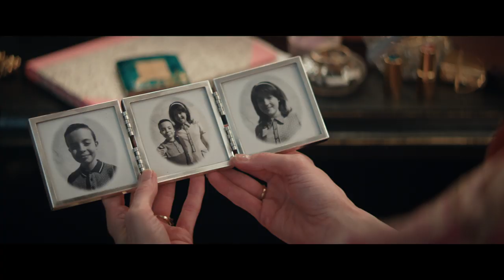'Judy' Official Trailer (2019) | Renée Zellweger, Jessie Buckley, Finn Wittrock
Watch the official trailer for biographical drama 'Judy" starring Renée Zellweger, Jessie Buckley, Finn Wittrock, Rufus Sewell, and Michael Gambon.  Directed by Rupert Goold.

Synopsis:
Winter 1968 and showbiz legend Judy Garland arrives in Swinging London to perform a five-week sold-out run at The Talk of the Town. It is 30 years since she shot to global stardom in The Wizard of Oz, but if her voice has weakened, its dramatic intensity has only grown. As she prepares for the show, battles with management, charms musicians and reminisces with friends and adoring fans, her wit and warmth shine through. Even her dreams of love seem undimmed as she embarks on a whirlwind romance with Mickey Deans, her soon-to-be fifth husband. Featuring some of her best-known songs, the film celebrates the voice, the capacity for love, and the sheer pizzazz of “the world’s greatest entertainer.”